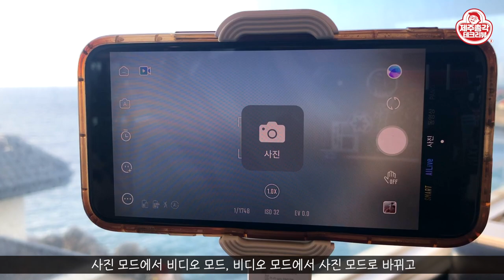작은데 좋다! Tiktok shorts 촬영에 딱이네! ZHIYUN Smooth X Selfie stick Gimbal 간편한 미니 짐벌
오늘 소개해 드릴 제품은 지윤 스무드 X 짐벌입니다.
이 제품의 특징은 틸팅 기능이 없다는 겁니다 ㅠㅠ
왜 이렇게 만들었나 싶었는데...
전자식 셀카봉 느낌이라는 생각이 들고 최근 유행하는
숏폼 영상 촬영에 아주 딱 만즌 것 같습니다 ^ ^
짐벌 치고는 가격도 적당해서 구매에 큰 부담도 없죠!
저는 외부에서 갑자기 촬영을 하게 되는 경우가 많은데
이 제품은 사이즈도 아주 컴팩트해서 항상 가지고 다닐 수 있을 것 같습니다!!
제주의 멋진 풍경을 찍기 아주 좋죠!!